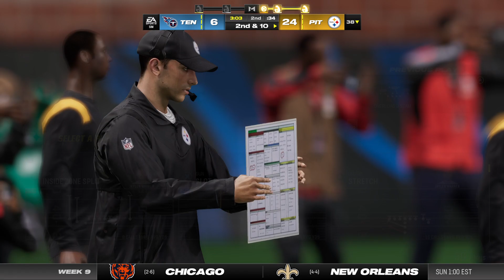Madden NFL 24_20231005125145